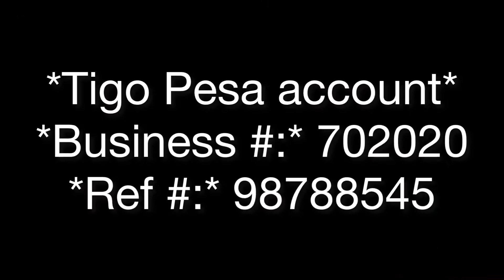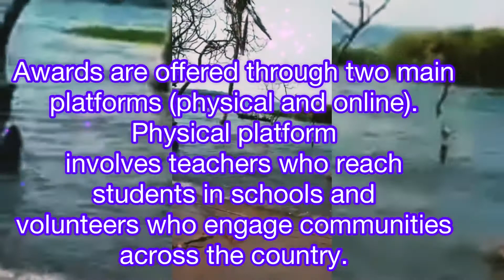MIKOKO DEVELOPMENT FOUNDATION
About Us

Apart from serving local communities on environment, health as well as education programs, MDF has mainly focus on impacting young adults and children aged between 5 years to 26 years. It is too challenging to reach every youth and serve them at one place. To solve the challenge, MDF has decentralize its resources around well-mobilized programs that motivate the participation of this youth group through awards. Awards are offered through two main platforms (physical and online).
Physical platform involves teachers who reach students in schools and volunteers who engage communities across the country. The online platform targets at encouraging more than 5 million Tanzanian youth to read books and watch videos online that will inspire them to plant and grow trees in their respective households while sharing pictures each year, winners will be awarded with a special plant tree badge (The level of the badge will depend on the capacity of trees planted, for instance the package of 1-10 trees this will be Tree Planter level 10, while 11-30 trees will be Tree Planter level 9 and 31- 60 trees will be Tree Planter level 8. Evaluation and monitoring of trees by levels will follow and the growing percentage will be monitored. The online system will calculate the trees survival rate which will form the selection criteria)
The system will encourage these youth to grow more trees while acquiring more environmental knowledge and skills through a special program “Learning Science through Environment” this process will allow youth to learn through hands-on projects in their schools some books will be available to supplement their learning process.
Also this will be a good platform for marketing sponsors products, as the user interface will provide sponsors visibilities including logos and their products, which will be redirected to their respective websites.
Sponsors and partners will get a access to the system, in which they will have one time lecture or short video that does not exceed 5 minutes about their organization or companies and their products as a business leverage in support of their sponsorship.
This fundraising night expects to bring together owners and senior executives of different companies who can support the strategy of creating green habitable Tanzania, which is owned and supported by passionate youth in their respective areas, as this will finally contribute to global climate action.

Project Outcomes
i. Registration and support to 5 million youth and children through Mikoko Youth Program and Activities is well achieved through award wining program.
ii. 30,000 teachers and trainers registration on Mikoko Online Management System is well achieved and they are able to use the available resources to improve their teaching methodology on science to their students.
iii. Online System will increase transparency and accountability of the donor funded projects.
iv. Biodiversity and Environmental Education awareness is well achieved to youth through books videos and well-organized science kits and youth activities.
v. Youth and children are well exposed to leadership skills and experience through school environmental clubs.
vi. Total of 250 short videos will be available to youth to see practical science live
vii. Give chance to youth to participate in some online competitions such as essay writing, drawing, and youth hands-on activities that contribute to award winning activities (click Mikoko September Competition
Use of Funds

support establishement of Mikoko Online Digital Platform.
Support purchasing of quality camera for creating quality digital contents (Educational Videos and Documentaries).
Support purchase of Quality Computer for editing the online digital contents.
Used to set up a quality studio for supporting high quality suound recording and background video recording.
Support education to 5 million youth and help them achieve plant and grow 5 million trees at their school in which one student one tree.
Support Production of 10 new digital books with biodiversity and environmental education contents.
Supports cretion of mangrove badges to support local youth achieve biodiversity and environmental education targets.